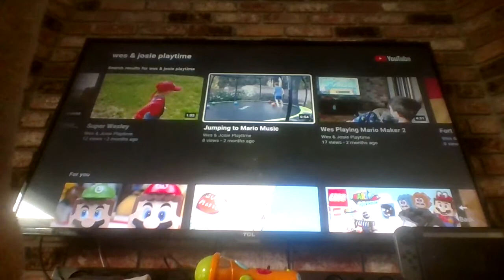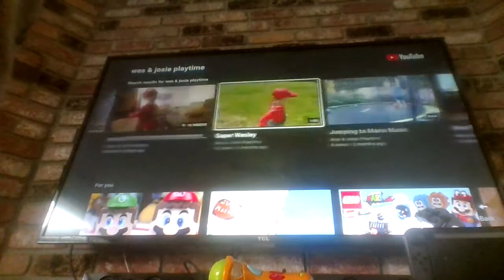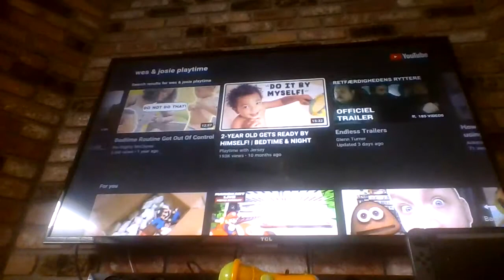I'm Obsessed With My funny Videos!